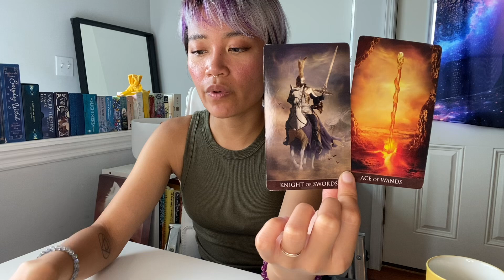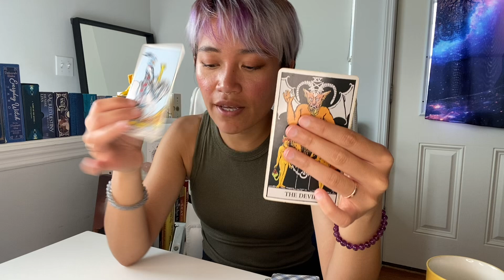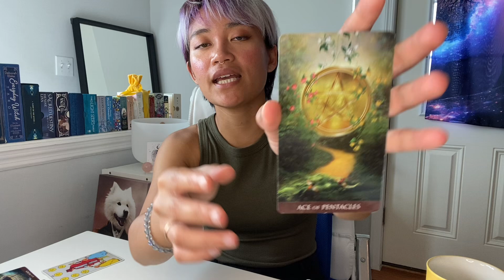Scorpio♏️ I’m Too Full Of Life To Be Half Loved, Put In A Box Or Connected To Half A$$ Energy🤷‍♀️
🎉Welcome to the ConsciousCoCreator community🎉

I combine my knowledge of psychology with the energy of the cards to help you
better navigate your mind and emotions.

My readings are presented and used as tools for self-reflection, discovery and growth.
They are curated to help you to dive inward as a means to organise and better understand
 your feelings while also mentioning aspects in your environment that could be helpful to you.

THESE READINGS ARE FOR ENTERTAINMENT. REMEMBER TO USE YOUR INTUITION. YOU ARE POWERFUL CREATORS OF YOUR OWN LIVES AND REALITIES.

Remember astrology, tarot, and all other similar tools are just that: tools. Most represent a myriad of archetypes that support our self discovery. They are not a substitute for therapy or anything else that we may be required to contribute to the expansion of our healthy expression.

Love💗